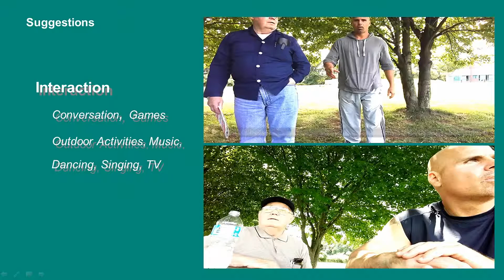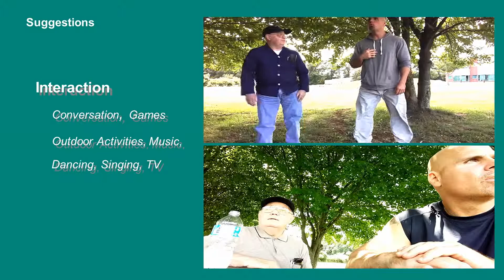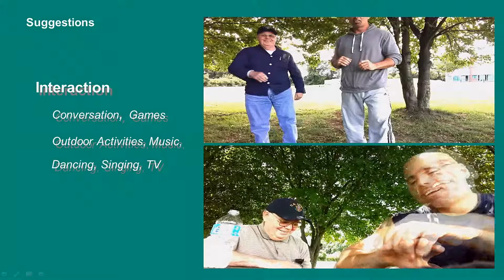Interaction with your loved one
How you interact is instrumental and can be extremely beneficial to not only your loved one but the caregiver as well.